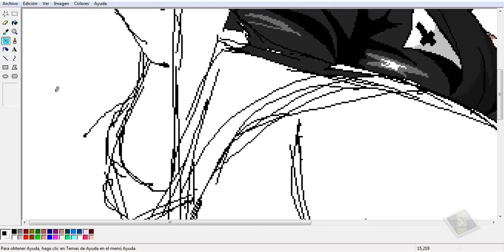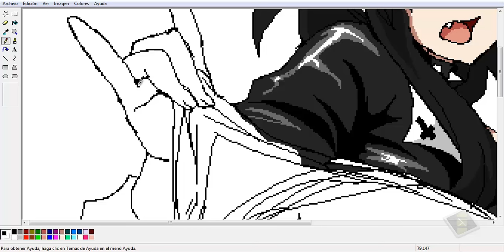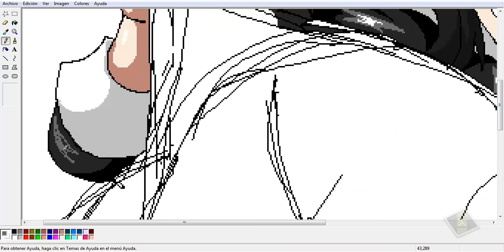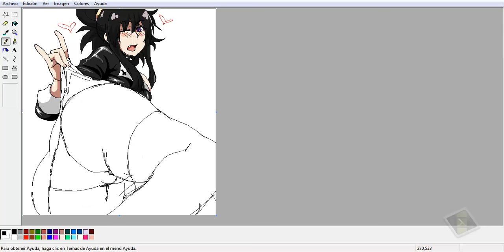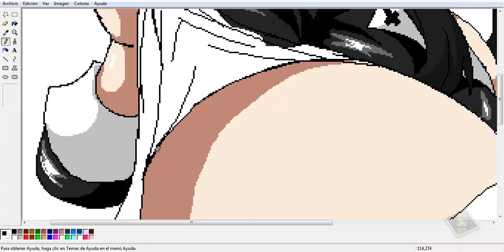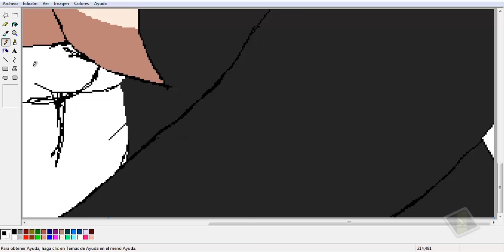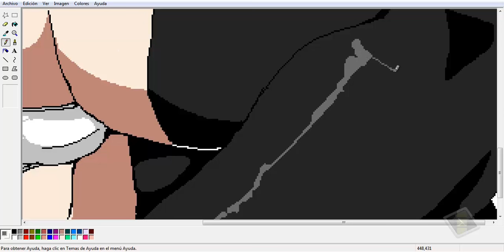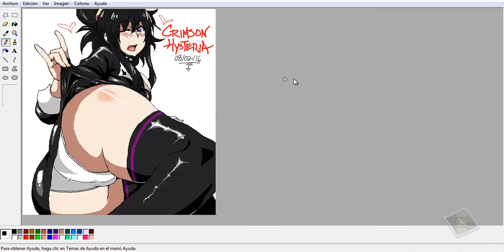Microsoft Paint XP: Cassandra [Original Character] Speed Drawing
I extracted from Win XP, the old Paint software, because to me, is the best program! I hate so much the Win 7 Paint, sorry.

I decided to record my process after making her Head -.- I'm sorry, but basically this was the whole process :3

I don't put music or sound because I'm to lazy to select some music for a 14 mins video. =w=Uu  So, put your music of choice if you decide to watch this video!